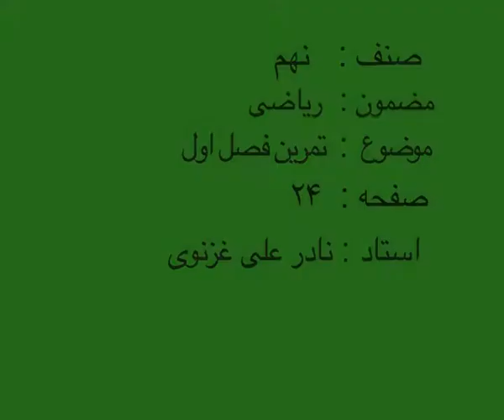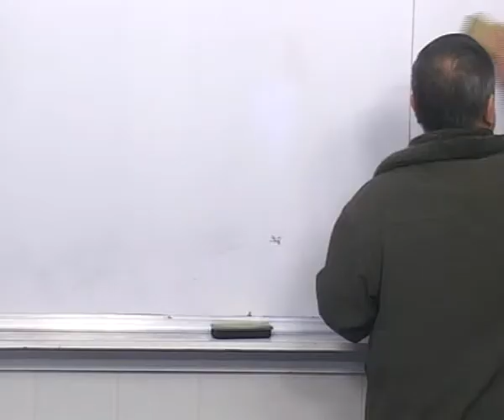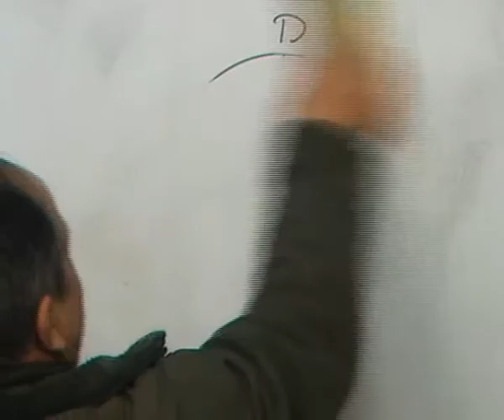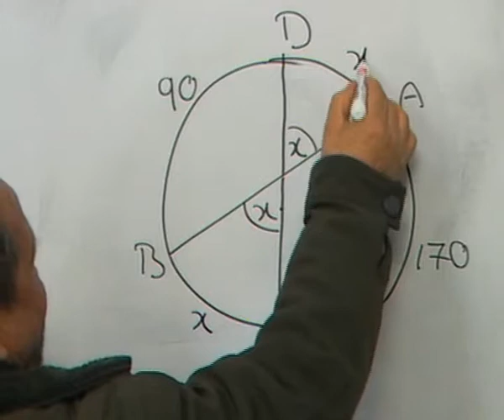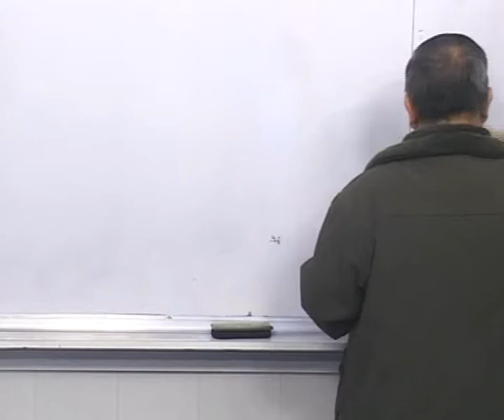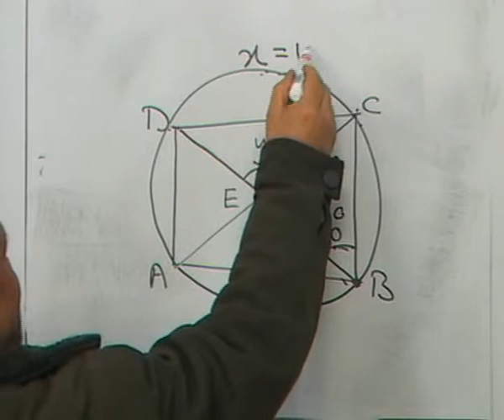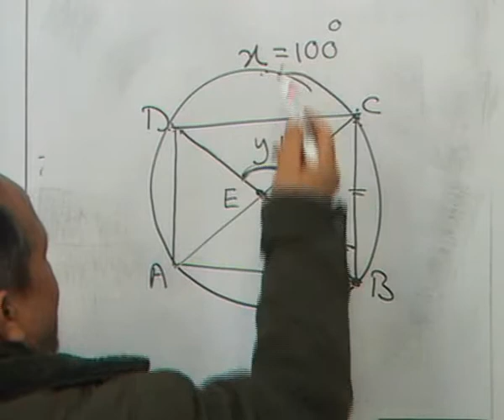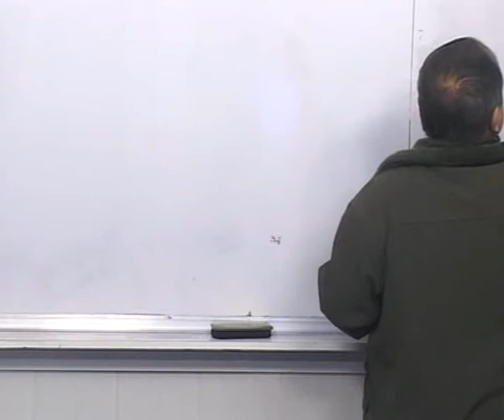M09 024 part 13 حل تمرین فصل اول